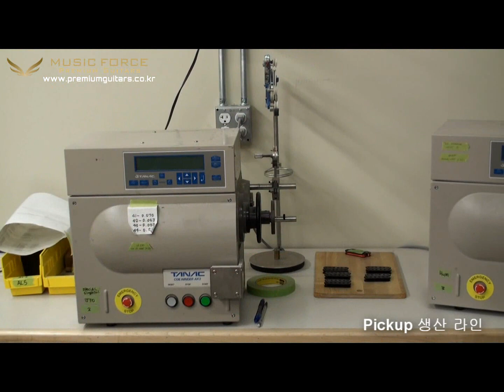James Tyler Factory Visit by Music Force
No.1 High-End Guitar & Bass Shop in Korea (Suhr,Fender MBS,Gibson Historic,James Tyler,Don Grosh,Fodera,F-Bass,Alleva-Coppolo,Ken smith,MTD,Lakland,Bogner,Matchless,Bacchus,Tokai)